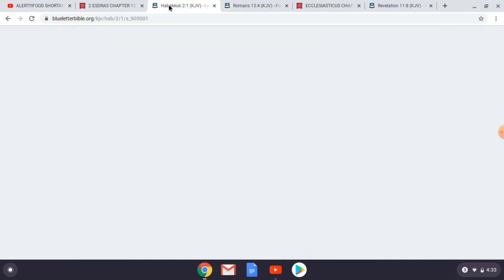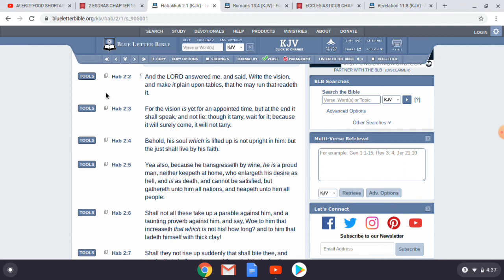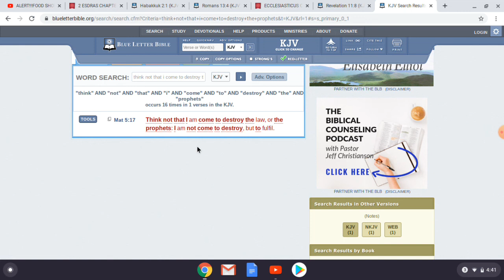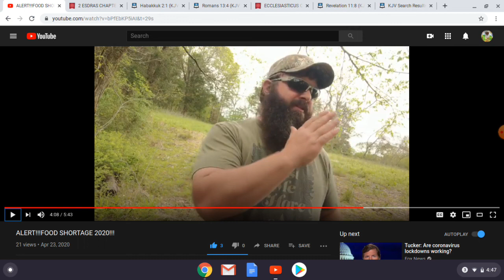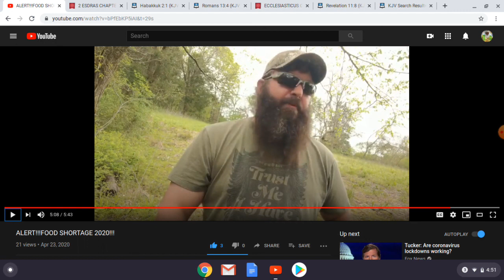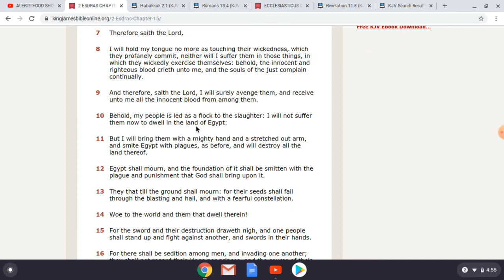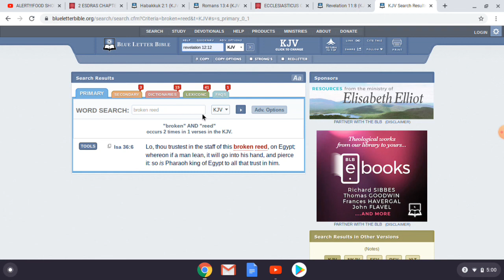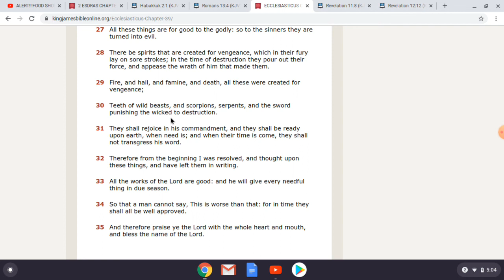FAMINE IS COMING